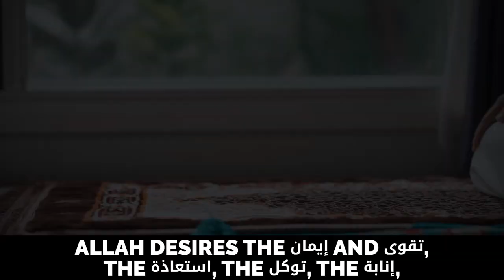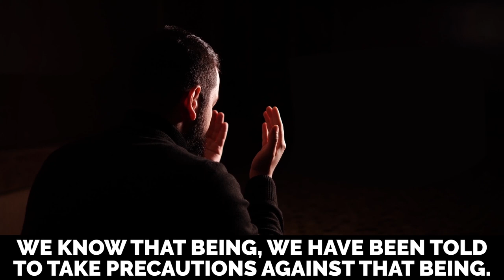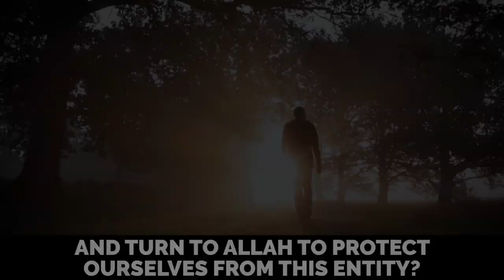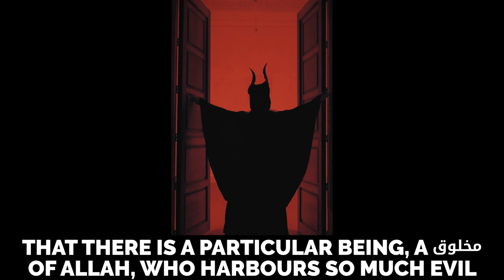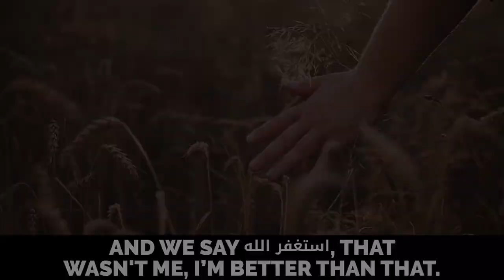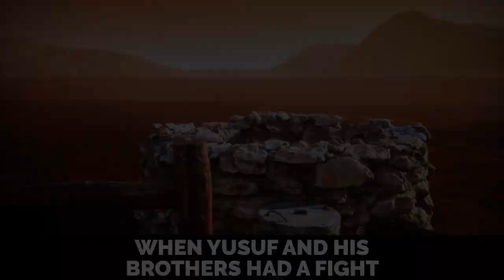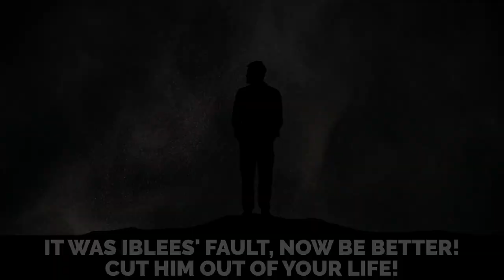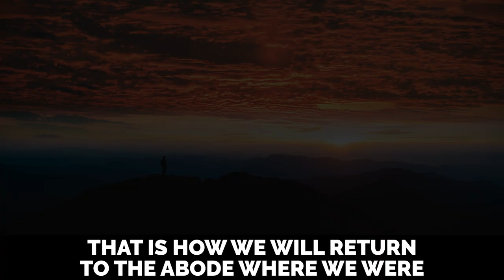IBLEES - 6 REASONS WHY THE LEADER OF SHAYATHEEN WAS CREATED BY ALLAH! - Dr.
IBLEES - 6 REASONS WHY THE LEADER OF SHAYATHEEN WAS CREATED BY ALLAH! - Sheikh Dr. @YasirQadhi

Alt Title: IBN Al-QAYYIM'S 6 REASONS WHY ALLAH CREATED THE LEADER OF SHAYATHEEN!